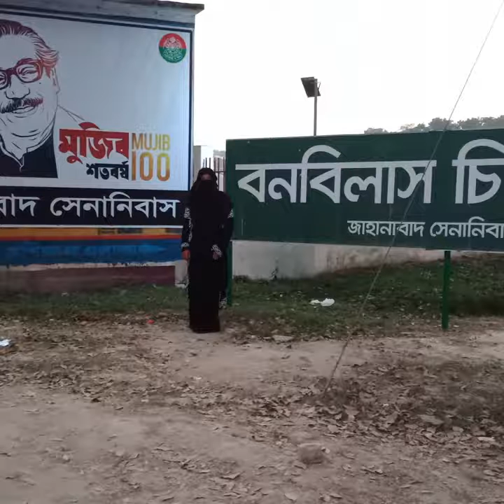January 8, 2021